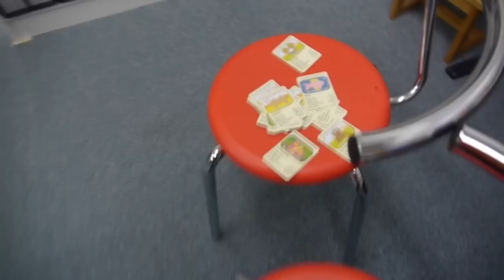English Game: Nice to Eat You!